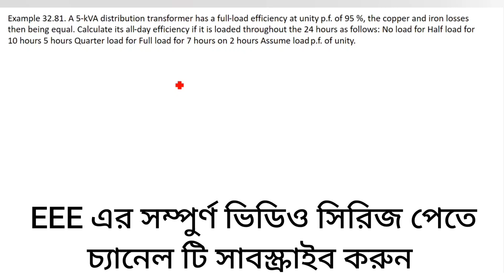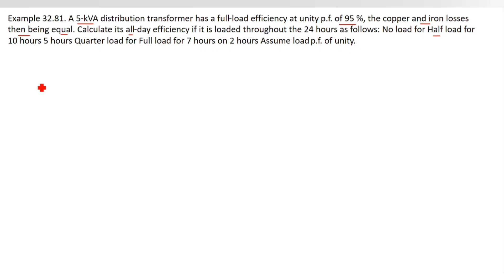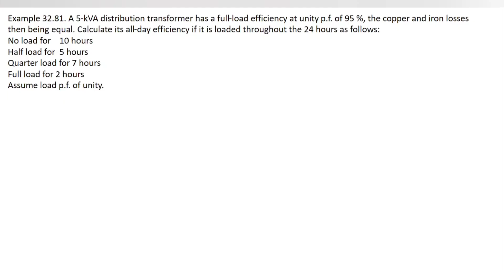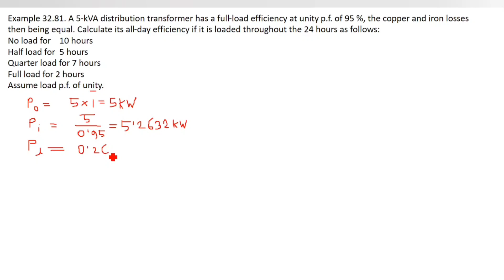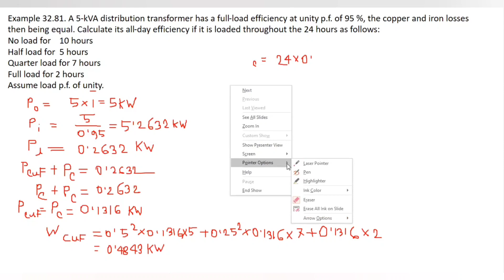98. Transformer Math Problems Bangla || Class 77 || Theraja 32.81 ||Transformer Bangla Tutorial